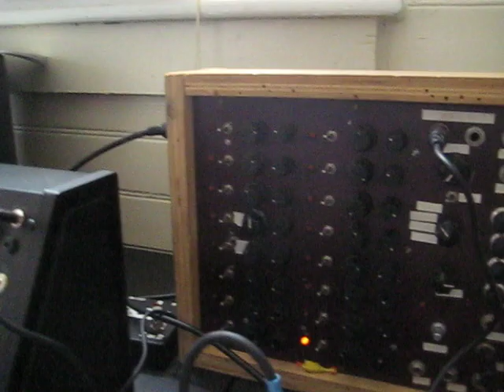John and Malachi: Jammers gonna jam (2006)